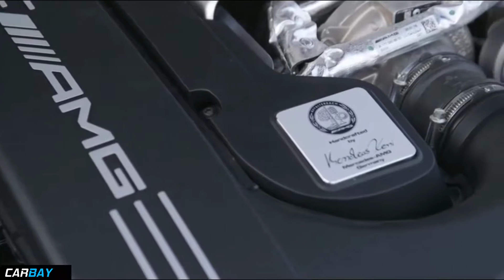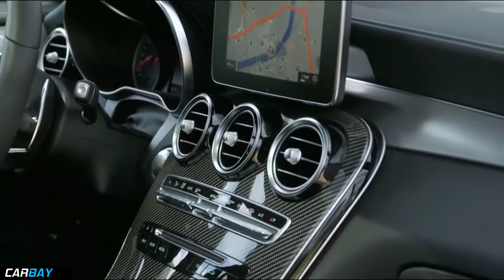2018 Mercedes Glc Amg 63 - The Muscle Car For The Suv Era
2018 Mercedes Glc Amg 63 The Muscle Car For The Suv Era?
The handcrafted AMG 4.0L V8 biturbo engine is already used in numerous AMG Performance vehicles, including in the AMG GT sports car family (with dry sump lubrication). A characteristic feature of this engine is that the engine's two turbochargers are positioned inside the cylinder "V". The main advantages of this design are the compact engine construction, optimal throttle response and low exhaust emissions. Each engine is assembled by one mechanic in the engine shop at AMG's headquarters in Affalterbach, Germany according to the "one man - one engine"principle.
The new GLC63 SUV, GLC63 Coupe and GLC63 S Coupe all feature the AMG SPEEDSHIFT MCT 9-speed transmission, which made its debut in the Mercedes- AMG E63 S. The driver benefits from extremely short shift/response times. Fast multiple downshifts and the double-declutching function make for highly emotional shifting. A start-off wet clutch replaces a traditional torque converter in this new transmission, saving weight and optimizing the response to the driver's accelerator pedal input.
After the Mercedes-AMG E63 S Sedan, the GLC63 now comes with AMG Performance 4MATIC+ all-wheel drive. This intelligent system unites the advantages of different drive concepts: fully variable torque distribution to the front and rear axles ensures optimal traction right up to the physical limit. The driver is also able to rely on high driving stability and handling safety under all conditions, even in snow. The transition from rear-wheel to all-wheel drive and vice versa is seamless, as intelligent control is integrated into the overall vehicle system architecture.
An electromechanically controlled clutch connects the permanently driven rear axle to the fully variable front axle. The best possible torque distribution is continuously computed according to driving conditions and driver's input. Transitions are seamless and based on a sophisticated matrix. Alongside traction and lateral dynamics, the all-wheel drive also improves the longitudinal dynamics for even more powerful acceleration.